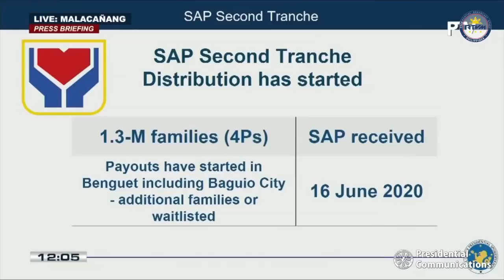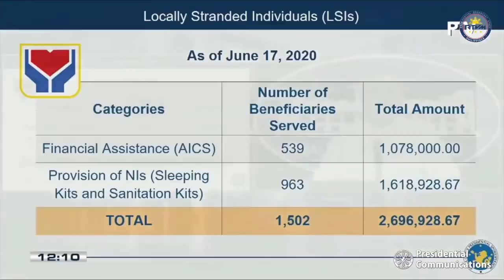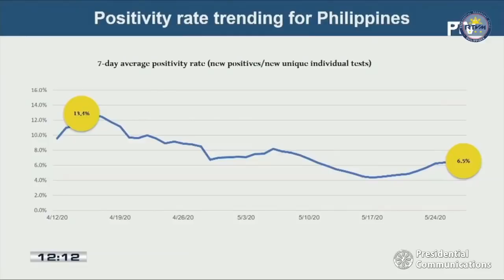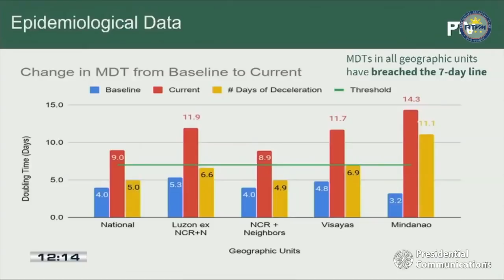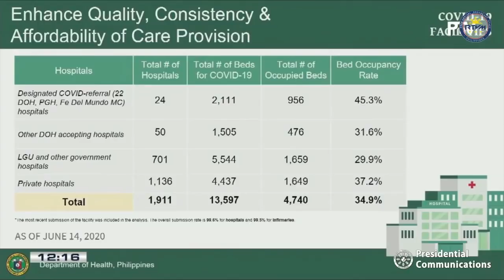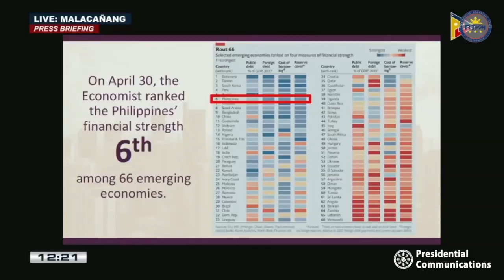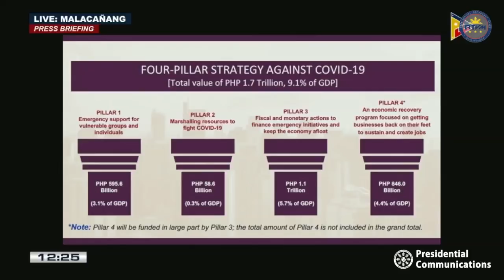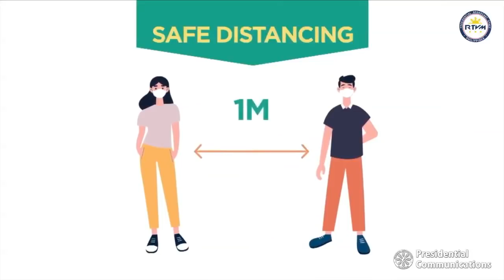Press Briefing by Presidential Spokesperson Harry Roque, Jr. 6/18/2020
New Executive Building, Malacañang, Manila

Presidential Spokesperson Secretary Harry Roque, Jr. holds a press briefing for the Malacañang Press Corps (MPC) at the New Executive Building (NEB) in Malacañang, Manila on June 18, 2020.